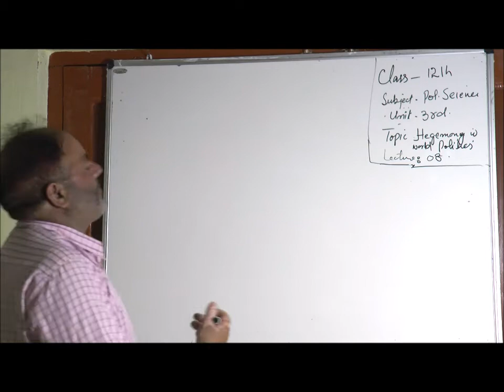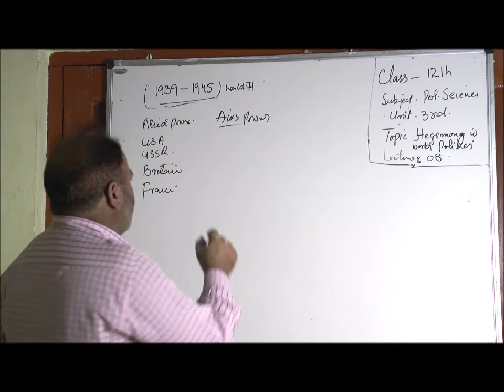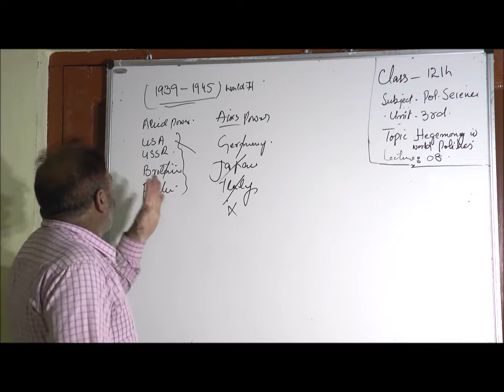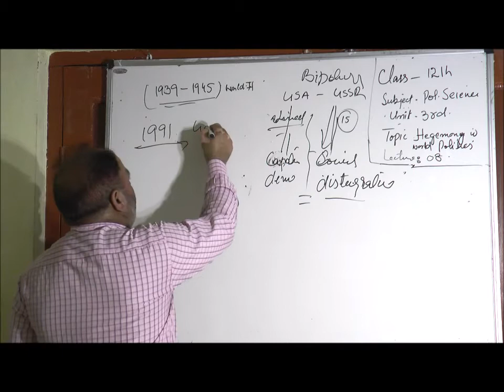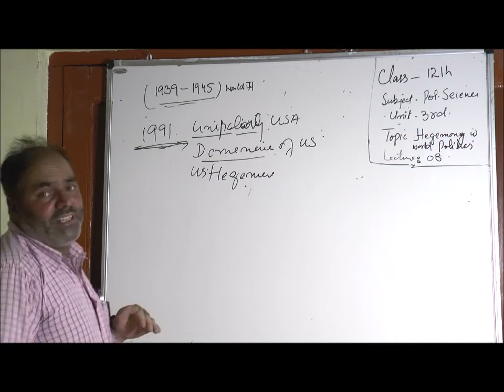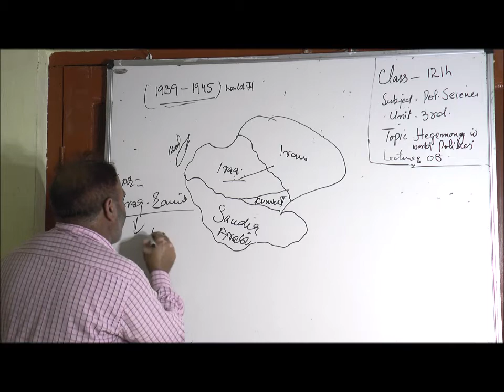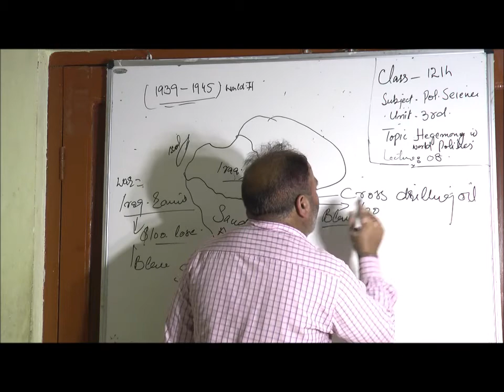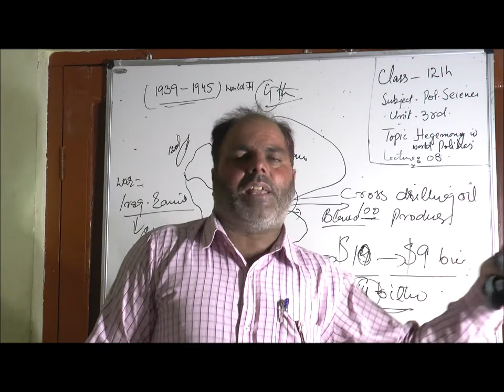12-Political Science- Lecture- 8